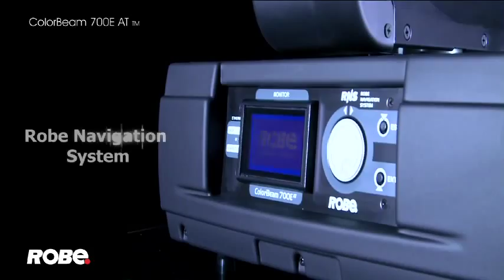ROBE lighting - ColorBeam 700E AT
The ColorBeam 700E AT is a special beam effect offering a tight, punchy, powerful beam with an angle ranging from 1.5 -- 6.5 degrees for additional flexibility.

ROBE lighting s.r.o.